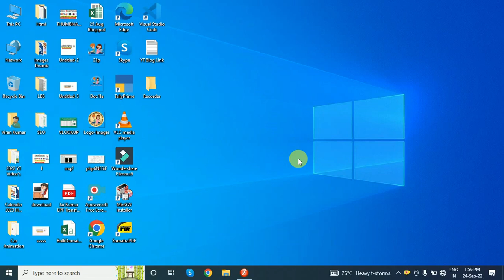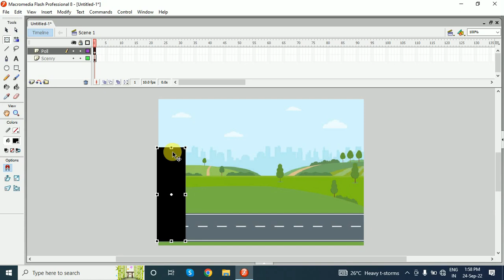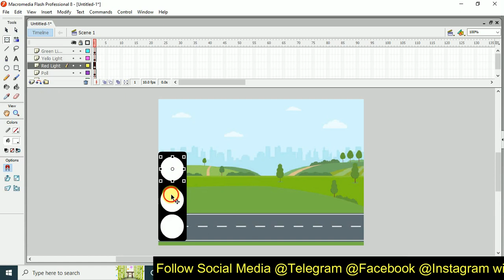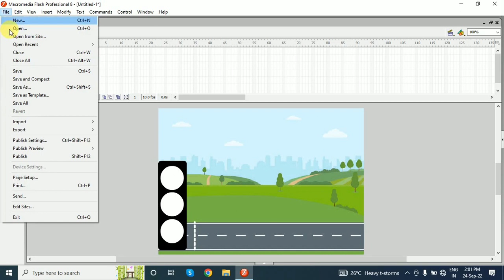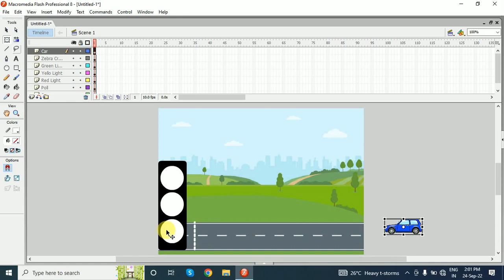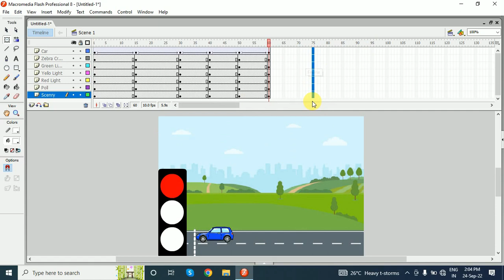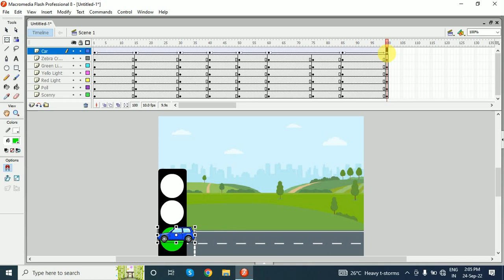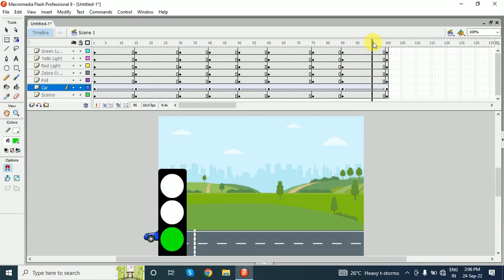Traffic Red Light | Macromedia Red Light with Animation | Flash Scenry animation | Compedu Knowledge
In This Video you have Learn how make Traffic Red Light Animation with car design. Complete Follow red Light Animation in macromedia Flash.

traffic red light in macromedia flash,
red light animation with timeline flash,
How to make animation of Traffic Light in Flash,
Traffic light animation,
Traffic Red Light follow in Macromedia Flash,
Compedu Knowledgee,
Traffic Light,
Flash tutorial,
Macromedai Flash Begginer Totutorial,
Tutorial of Beginners,
compedu knowledge,
macromedia flash,
flower animation in macromedia flash 8,
Flower Animation in Macromedia Flash,
Action Button using in Flash 8,